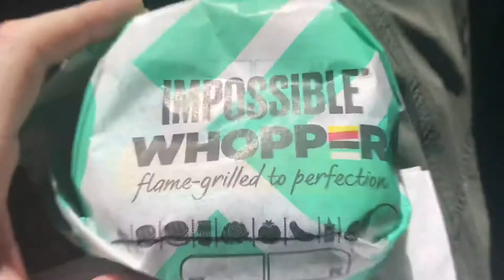Mickey #123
Available for adoption as of 6-13-20 from Humane Society of Branch County